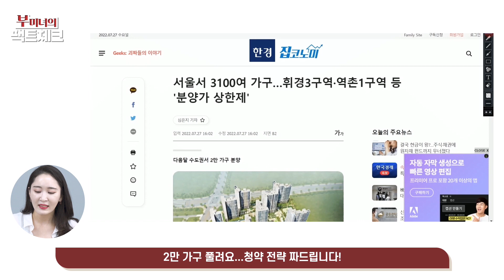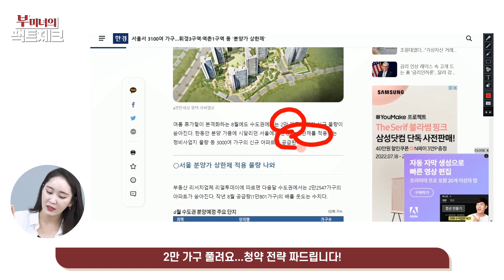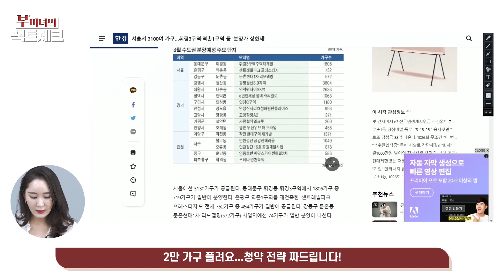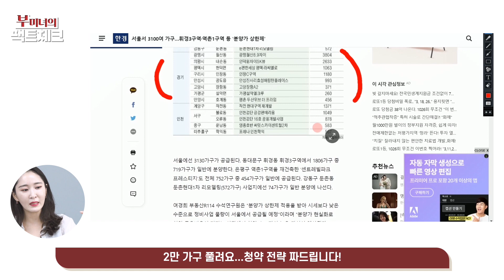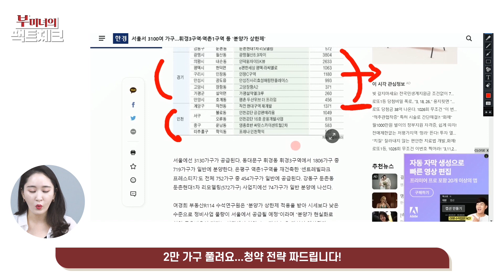"2만 가구 풀려요" 이번 청약 물량 놓치면 땅치고 후회합니다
00:37 2만 가구 풀려요...청약 전략 짜드립니다!
12:43  이번 '청약' 놓치면 안되는 이유